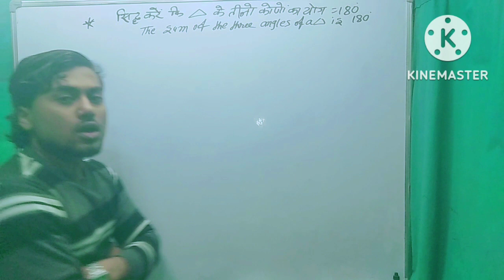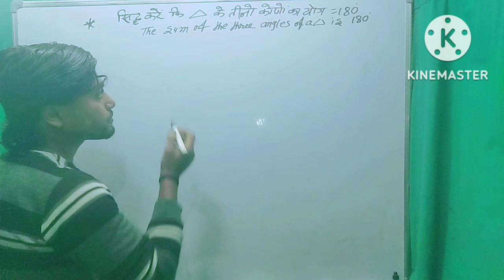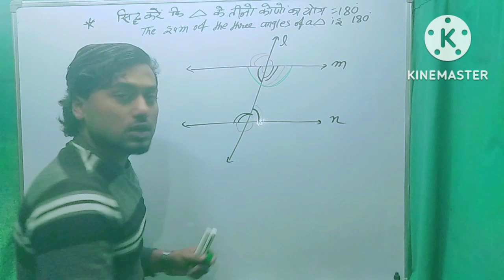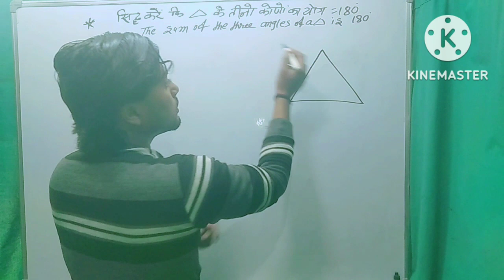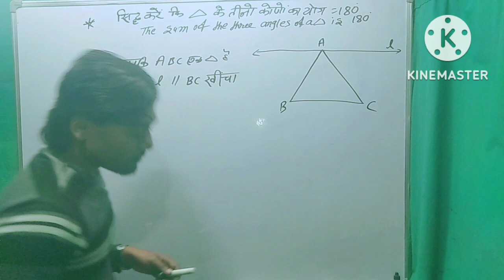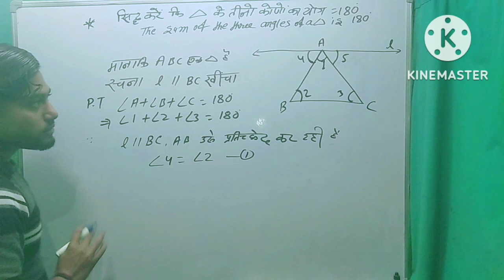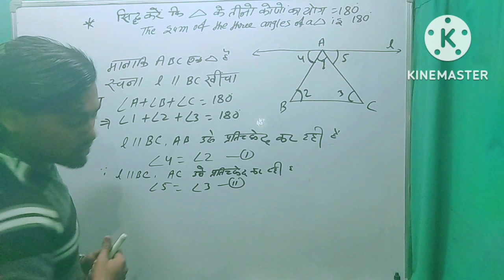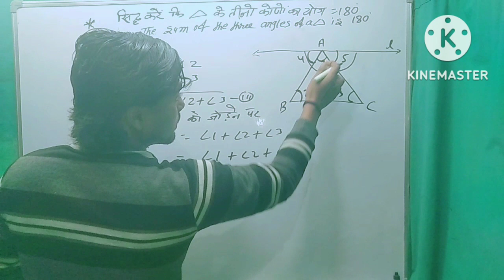त्रिभुज के तीनों कोणों का योग 180° होता है सिद्धकीजिए tribhuj ke tino kono ka yog 180 hota h| therom